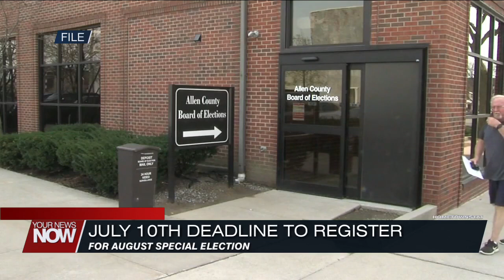July 10th is the deadline to register for August Special Election